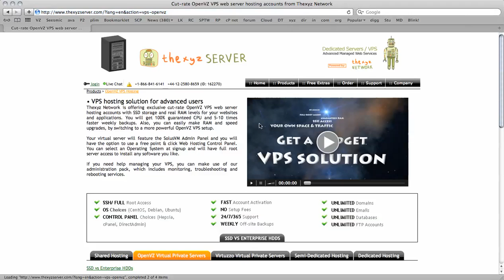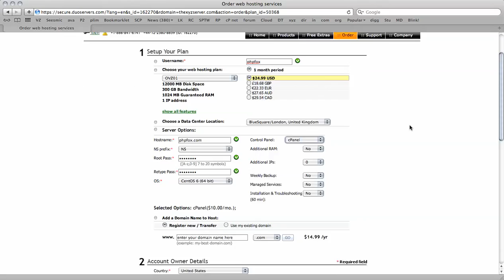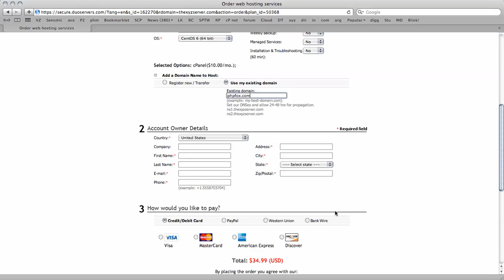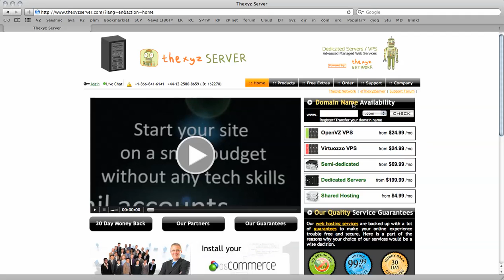Setting Up A Server Suitable For PhpFox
PhpFox is a very powerful Social Networking Site that can be installed on your server as long as it meets the minimum requirements. Many low cost shared hosting plans can not keep up once you starting getting a few members and the site can slow down and prevent the site from growing, reaching it's full potential. For that reason it is best to start with a vps